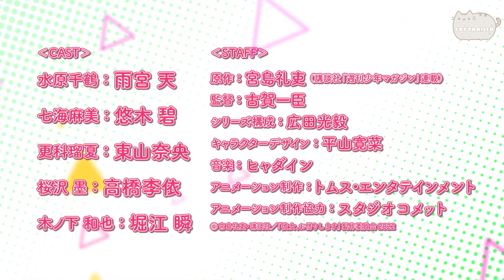Rent a Girlfriend Season 2 TRAILER ANIME PV OFFICIAL (Kanojo, Okarishimasu)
Rent a girlfriend season 2 ,
Rent a girlfriend season 2 trailer,
Rent a girlfriend anime season 2,
Rent a girlfriend anime season 2 trailer,
Rent a girlfriend season 2 trailer eng sub,

Rent a girlfriend season 2 release date,
Rent a girlfriend anime season 2 release date,
Rent a girlfriend season 2 episode 1,
Rent a girlfriend season 2 episode 1 eng sub,

⭐SUPER SPECIAL DISCOUNT ⭐(ADD TO CART)
🟡ACTION FIGURES
🟢ANIME CLOTHING AND ACCESSORIES